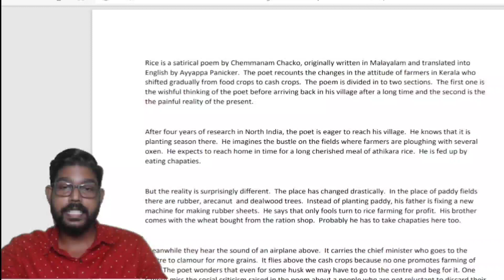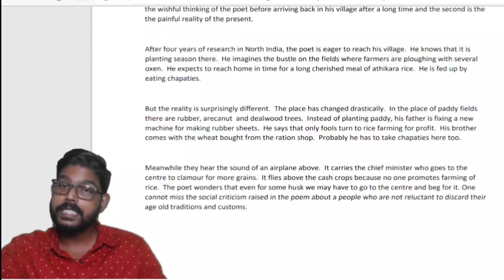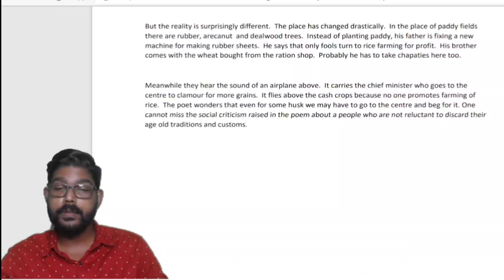PLUS TWO ENGLISH | RICE |CRITICAL APPRECIATION